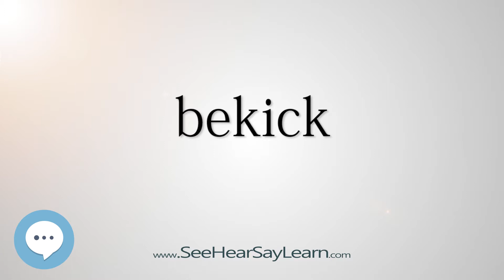bekick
This video is about "bekick".